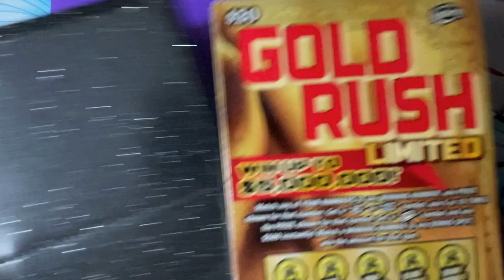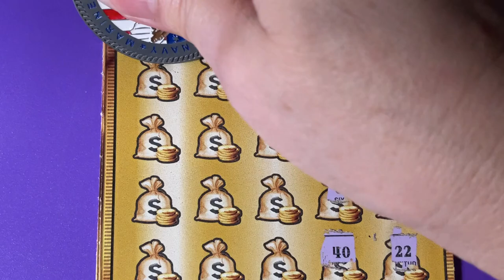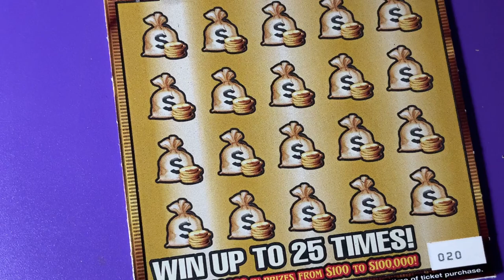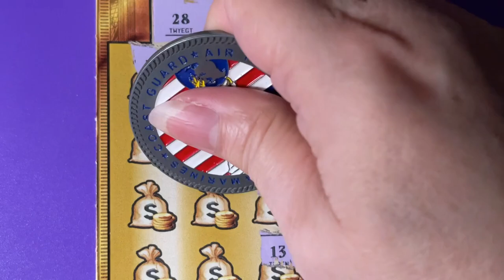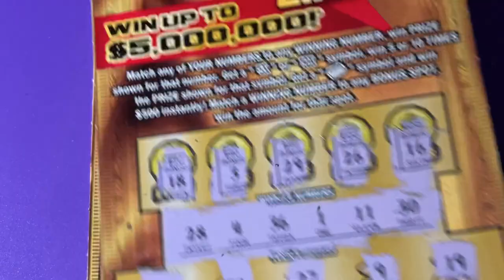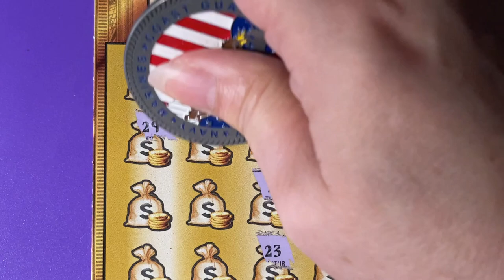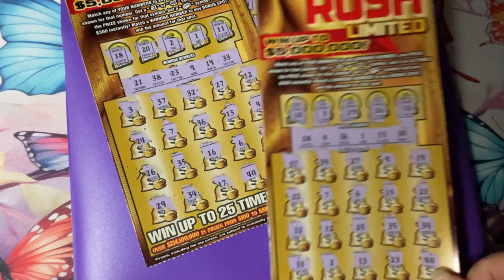Gold Rush LTD 19, 20 and 21